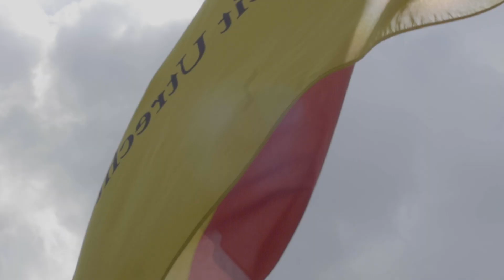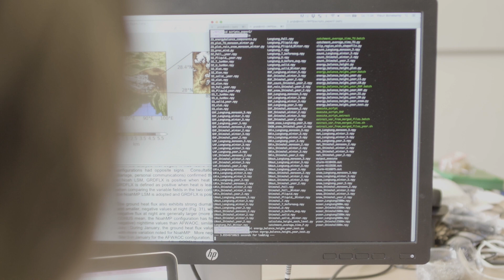Pleun Bonekamp, PhD Meteorology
As part of the Mountain Hydrology team, Pleun Bonekamp focuses her efforts on linking atmospheric processes to ice loss. Ms. Bonekamp uses models to both expand measurements across space and to run experiments to see how rising temperatures might impact a valley or mountain ridge.

for more information.